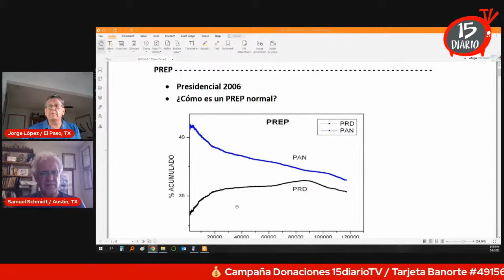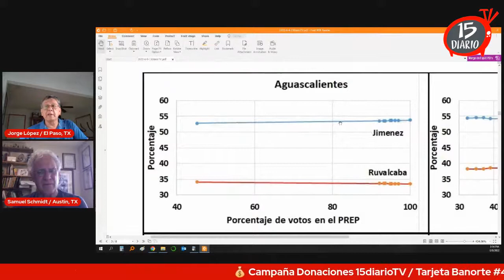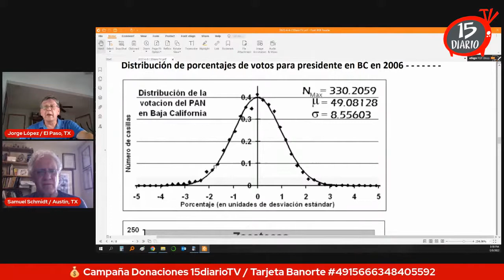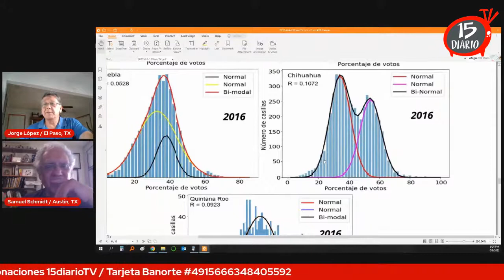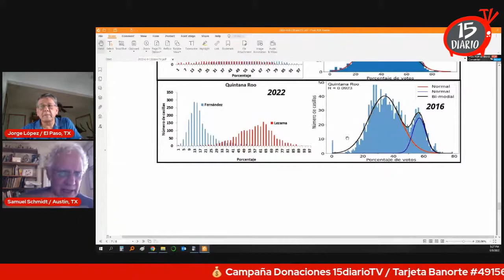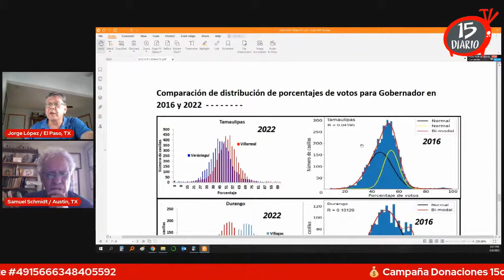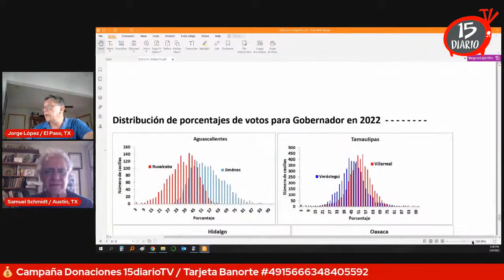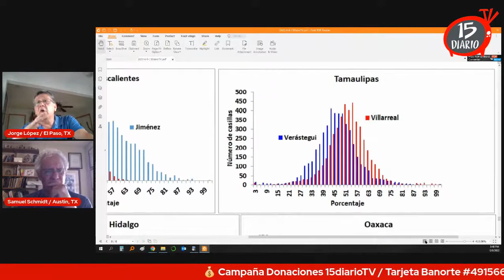9/Jun/2022 Por la república en 15DiarioTV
Entrevista a Jorge Alberto López Gallardo del 9/Jun/2022 en el programa PorLaRepública en @15DiarioTV conducido por Samuel Schmidt.

Se trataron los temas de métodos matemáticos que se usan para detectar fraudes electorales. Se trata el caso de posible fraude en la elección de Chihuahua, Durango, Tamaulipas, Quintana Roo, etc. en el 2016.

PREP, encuestas, porcentajes de votos, etc.